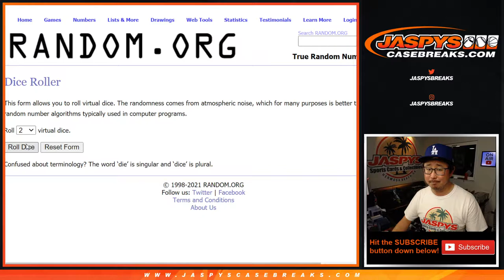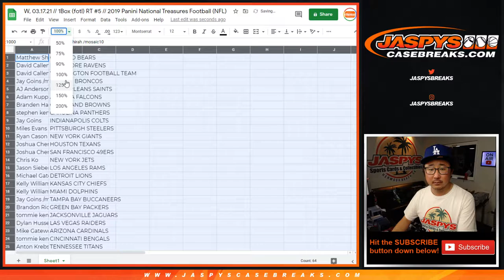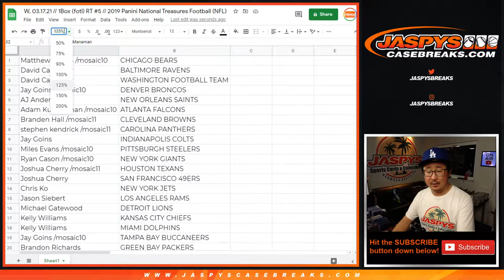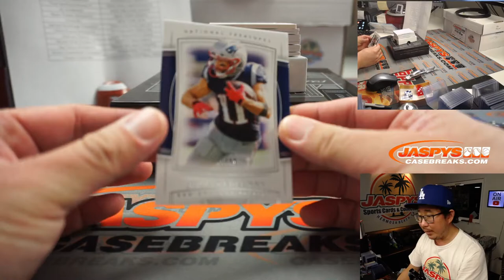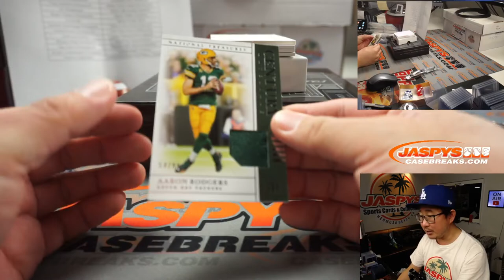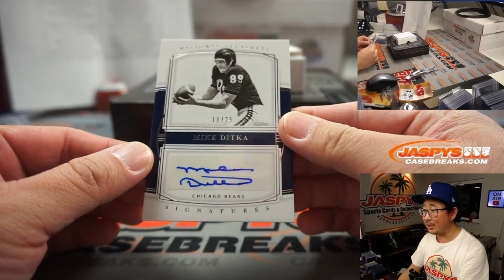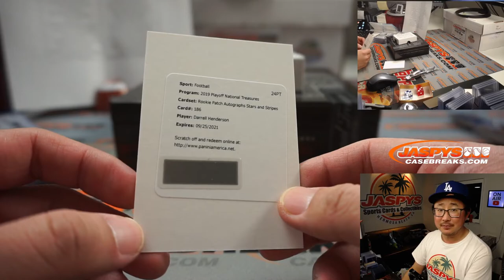W, 03.17.21 // 1Box (fotl) RT #5 // 2019 Panini National Treasures Football (NFL)